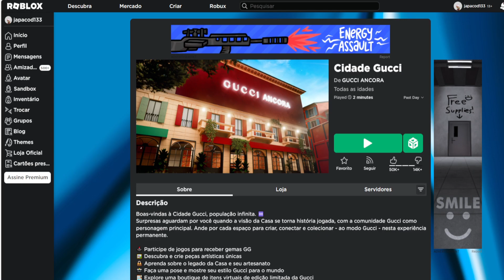COMO PEGAR ESSE ITEM Limited UGC GRÁTIS [Cone de Sorvete Gucci Ancora] ROBLOX EVENTO 2023